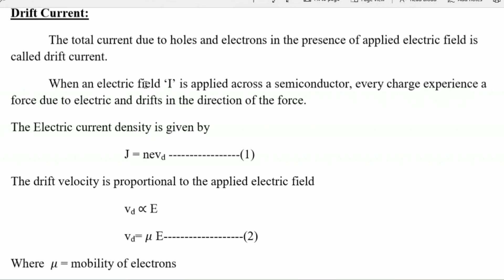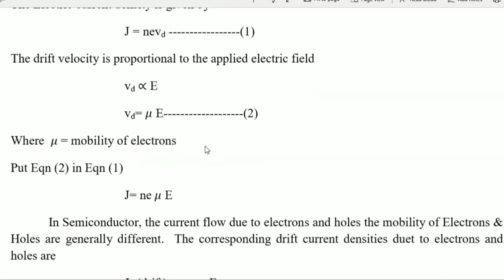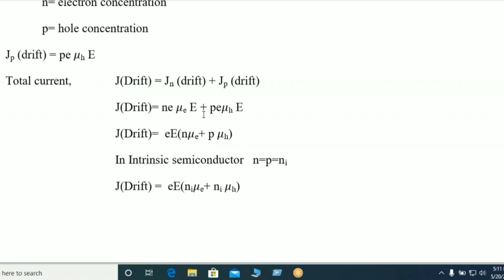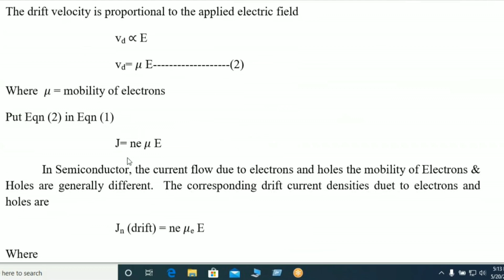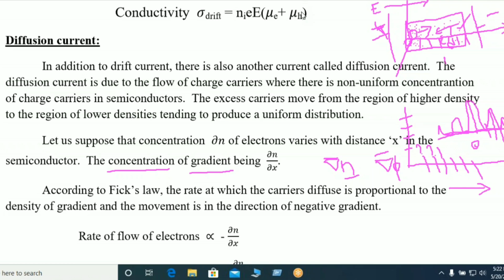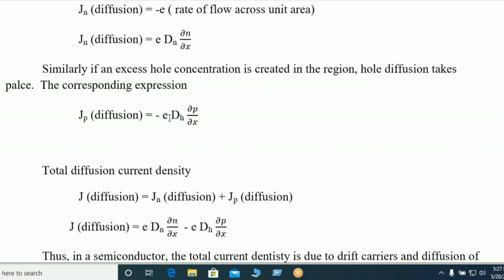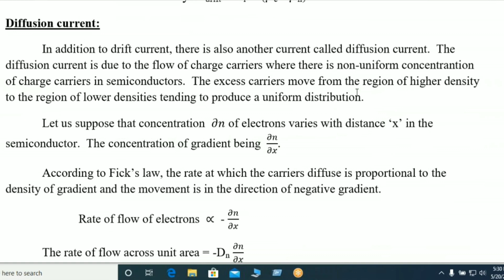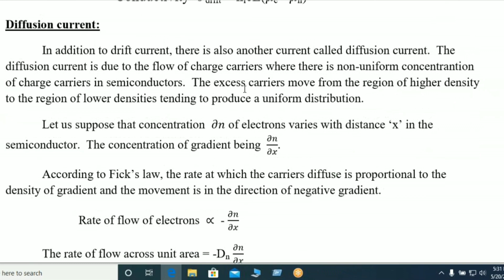Drift & Diffusion currents expression in telugu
Topics discussed in this video
1) What is drift?
2) What is diffusion?
3) What is mobility?
4) What is Current density?